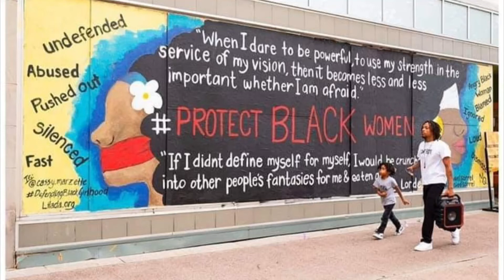PHOTO TAKEN BY PETE SOUZA of @YeshuaNytr in Wisconsin